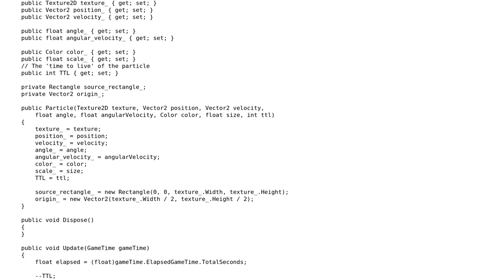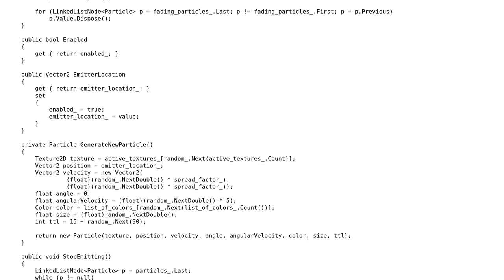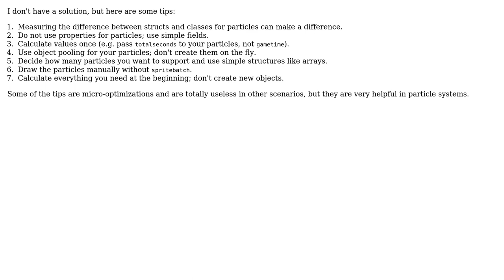Code Review: Smoke particle system (2 Solutions!!)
Code Review: Smoke particle system